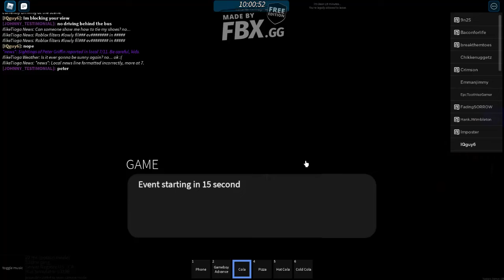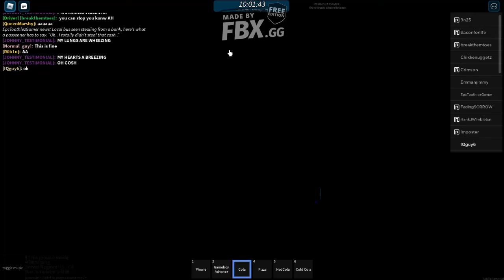Finding The BEST Sit On The Bus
Bus Simulator - @NobleReign